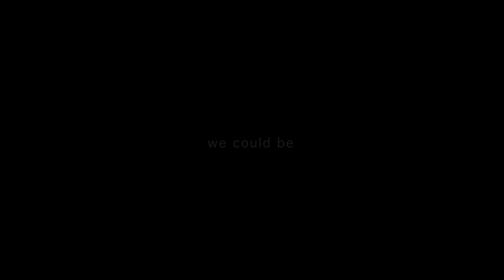worтн тнe rιѕĸ 「 KLANCE 」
вeen ĸιnd oғ нopιng yoυ мιgнт gιve мe a тry
~ HD PLEASE ~

…...so… ..im voltron trash now… .. if you thought this wasn’t going to be my ship… ,,,. ,.,,,. lmao

I get really gay over these two.

I’ll do a cool non-romancy vid when i get my hands on some high quality footage but for the meantime ill stick to what im good at, and you guys should go check out the amazing artists that made this video happen woooooo

Info; end of video
ARTISTS [IN ORDER]: